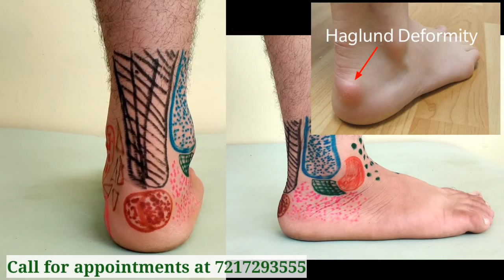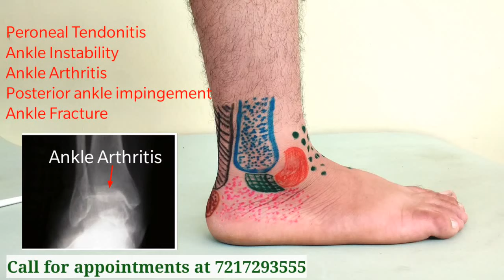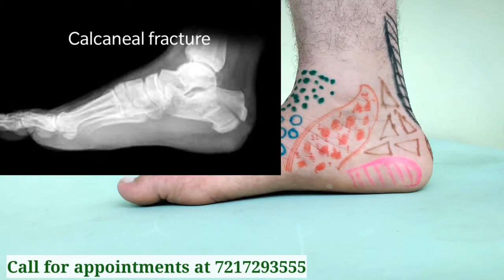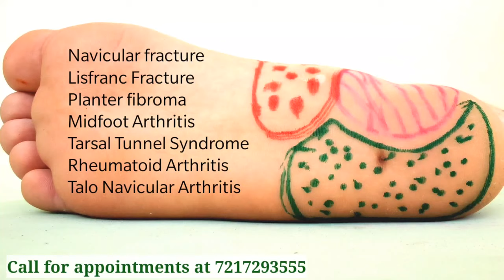टखने, ऐडी और तलवे दर्द: कारण | Causes of Ankle and Heel Pain | Dr. Vivek Gaur (PT)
In this video, I explain the causes behind heel and foot pain. watch the video to know the details.

Hello viewers,

Join our general membership to get access to members-only video and discounts on treatments.

Friends if you have pain or stiffness in your ankle and foot, please watch our other videos on foot pain, Plantar Fasciitis Stretching, and how to put crepe on the injured or painful ankle.

They might help you a lot.

1  Ankle and heel pain

2  Foot and sole pain

3. Planter Fasciitis Stretching.

4. How to tie a crepe bandage for ankle pain

CAUSES OF ANKLE PAIN:

Ankle and heel pain is a very common problem. Ankle and heel pain commonly occurs due to various reasons like

1. Sprain and injuries to ankle and foot.
2. Factures of tibia, fibula, malleoli, and tarsal bones.
3. Calluses and corns in the heel or sole of the foot.
4. clawing of toes.
5. fungal infection and ingrown toenails (Paronychia).
6. Gout.
7. Abnormal stress on the foot and toes.
8. Improper footwear with a heel, inadequate arch support, or very tight fit.
9. Rheumatoid arthritis.
10. Achilles tendonitis.
11. navicular fracture.
12. Talar neck fracture.

Check Dr. VIvek Gaur's must buy health kit, exercise tools, and other product on Amazon

Buy Flamingo's Crepe Bandage, Excellent for Sports injuries, joint stabilization, and pain relief from aching muscles.

Buy 1 kg dumbbell by Sportssoul on Amazon

Buy 1 Kg dumbbell by SKera Steel on Amazon

Buy Exercise Ball Kipsta Red on Amazon

Buy Exercise Ball Kipsta Green on Amazon

Buy Exercise Ball Kipsta Orange on Amazon

Buy Domyos Weight Cuffs, Green, 500 gm, 2 pieces on Amazon

Buy Domyos Weights Cuffs, Yellow, 1 kg, 2 pieces on Amazon

Buy Cosco Exercise Band, Geen, Light Resistance

Buy Cosco Exercise Band, Gray, Medium Resistance

Buy Cosco Exercise Band, Purple, Heavy Resistance

For more useful products, check them on my website by checking out the below link:

1. We strongly recommend people to go seek professional help in case they suffer from any ailments/problems/diseases described here. You can consult us also.

You can listen to my latest podcast on

2. Castbox

Content is written, directed, and performed by Vivek Gaur. Vivek is one of the best physiotherapists in India.  He has specialized in Neurological Rehabilitation and has treated thousands of patients all across the world for different many problems.

1. We strongly recommend people to go seek professional help in case they suffer from any ailments/problems/diseases described here. You can consult us also.

2. Some exercises, therapies, and remedies told on this channel might be injurious if you do them without consultation or proper prescription. PLEASE CONSULT BEFORE STARTING ANY THERAPY OR EXERCISE RECOMMENDED ON THIS CHANNEL.

3. This is a means for us to earn a little extra through the sale of wonderful and trustworthy products that we have been using so far for many years. Each product is used, reviewed, and trusted by me personally before recommending them to the public.